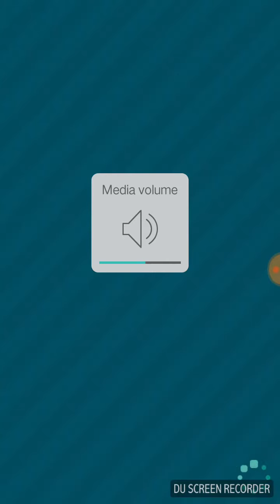Animal Crossing Pocket Camp Ep 8: So many new things!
I invite Goose and revealed the new stuff - mainly the Camper and Tent. Then I show the garden!

Garden Tutorial: Coming Soon

BYE!